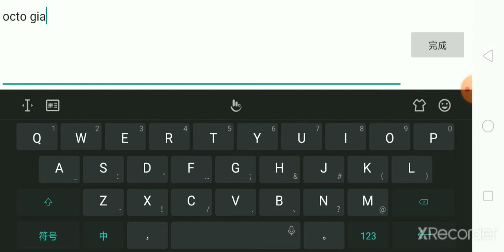AAA AAA pls see 👉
AAAAAAAAAAAAAAAAAAAAAAAAAAAAAAAAAAAAAAA_AAAAAAAAAAA_AAAA_AAAAAAAAAAAAAAAA_AAAAAAAAA_AAAAAAAAAAAAAAAAAAAAAAAAAAAAAAAAAAAAAAAAAAAAAAAAAAA_AAAAAA_AAAAAAAAAAAAAAAAAAA

what happen to my dc2